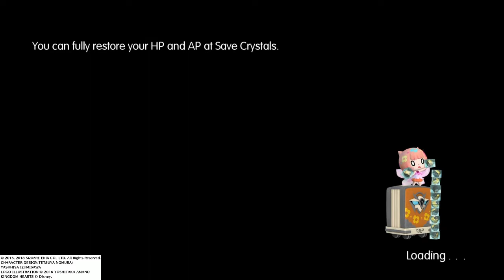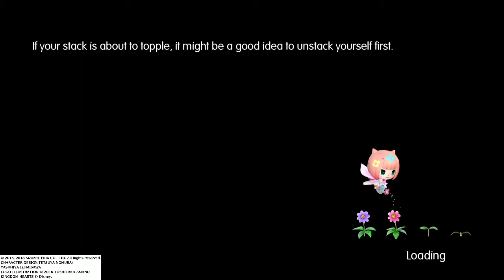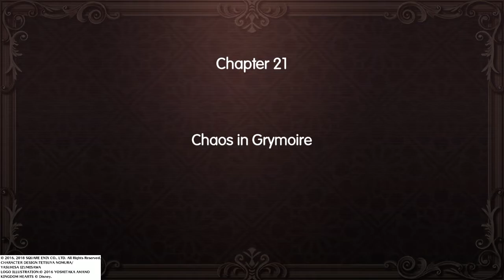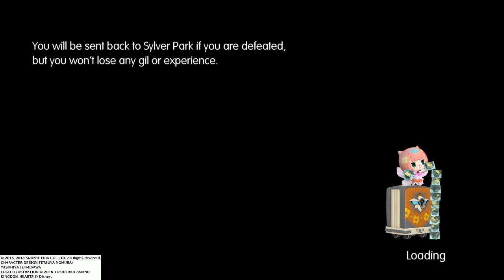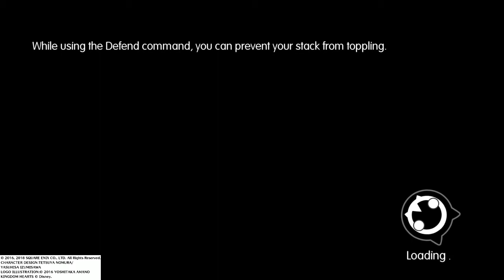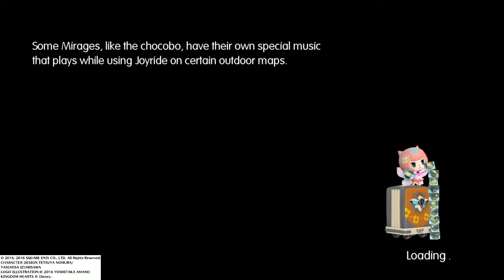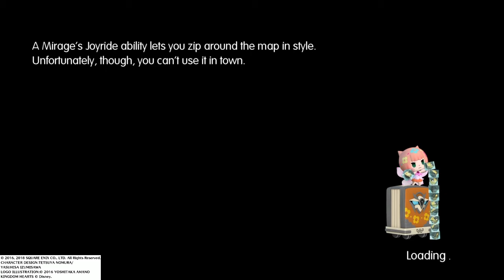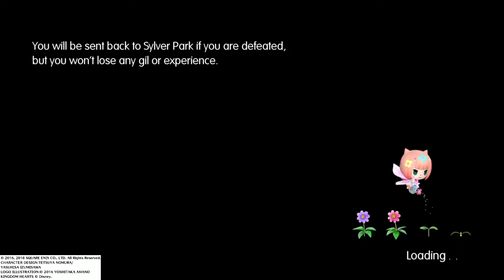World Of Final Fantasy Gameplay part 16 | Help the others | Reynn's revenge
Can Kingdom Heart be claimed?
Welcome to the channel and enjoy